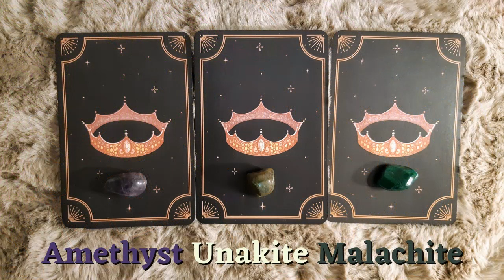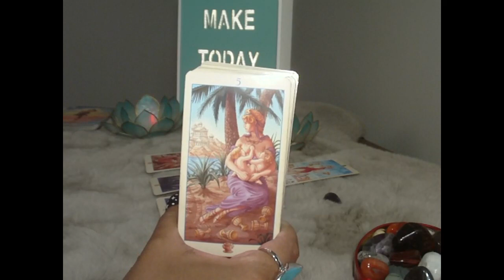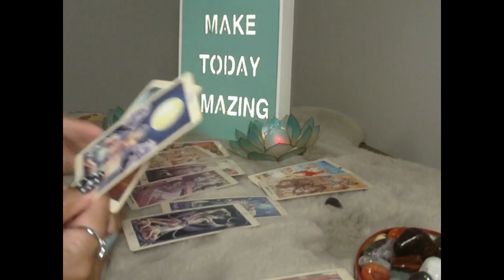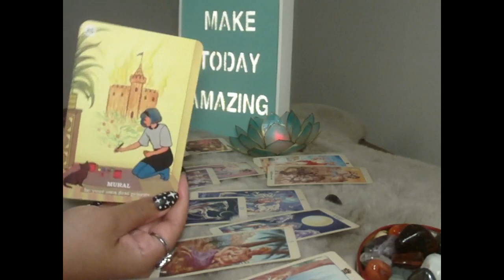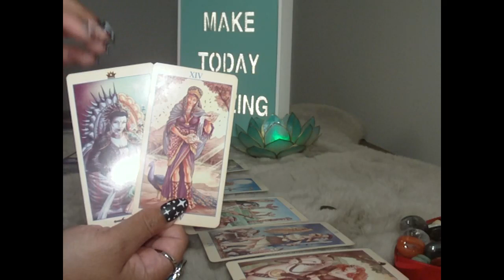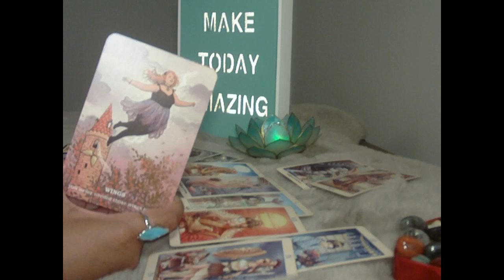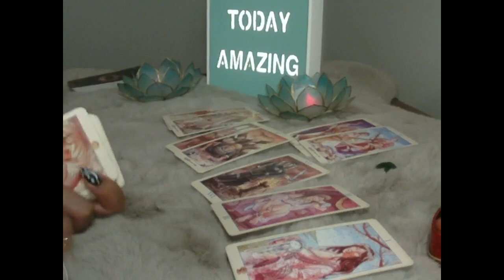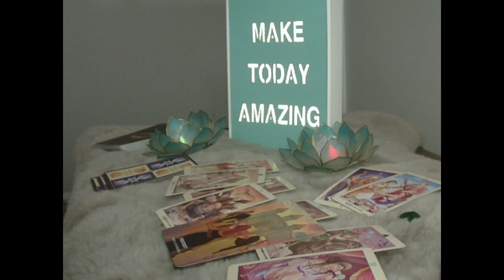November Preview! Career Opportunities 💸 Healing Boundaries Influence Romance 💞 Healing By Example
November finds us wading in Scorpio's emotional depths and trying not to get burned by Sagittarius's flames. Expect people to act in unexpected ways with both positive and negative results. Career changes are expected across the board, find out how to navigate these shifting waters. Themes of alignment, harmony, and balance are prevalent, but when we find the perfect equilibrium how sweet it can be!
Amethyst 00:58
Unakite/Labradorite (*oops!) 26:46
Malachite 41:24